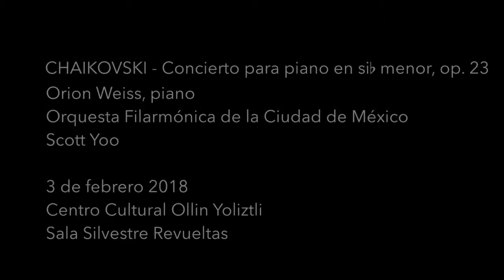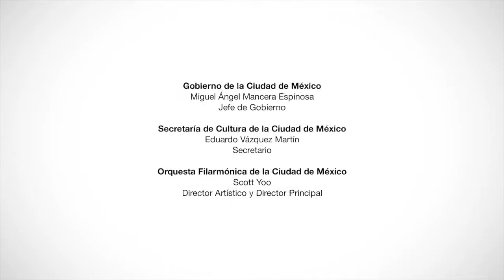OFCM. Orion Weiss - Concierto para Piano en si bemol menor, op 23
Orion Weiss, solista